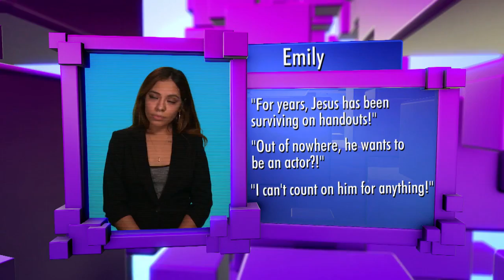Woman Wants Her Older Addict Brother to Get His Act Together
Jesus wants Emily’s support to pursue his dream of being an actor.